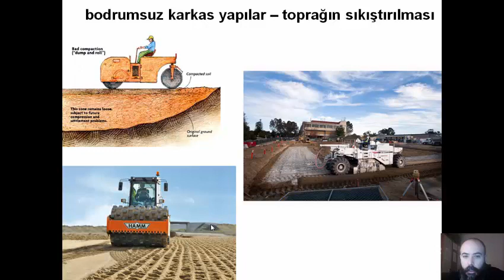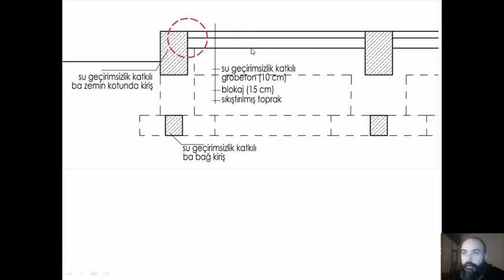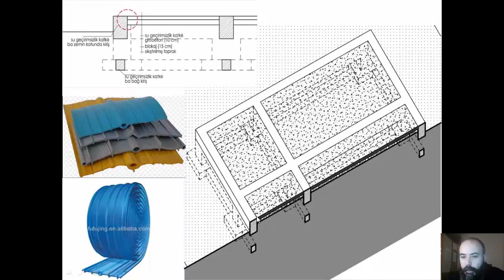BM uygulama no4 4 temelde su yalıtımı 2